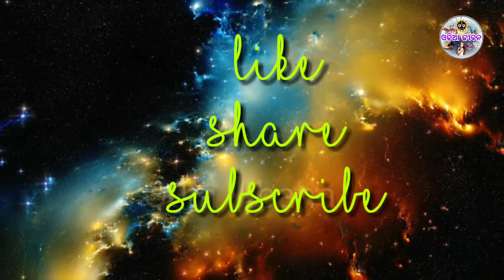ନିଜର ପାଞ୍ଚ ପତି ଙ୍କୁ କିପରି ଏକା ସାଙ୍ଗରେ ବଶୀଭୂତ କରୁଥିଲେ ଦ୍ରୌପଦୀ, ଆସନ୍ତୁ ଦେଖିବା ଏହି ଅଦ୍ଭୁତ ରହସ୍ୟ